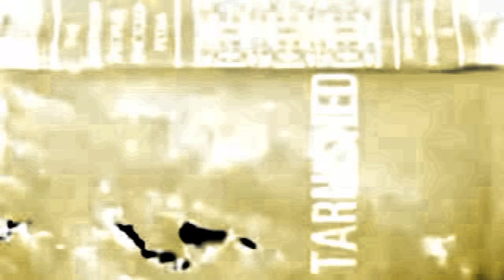Chmel 2016 EPIC trailer